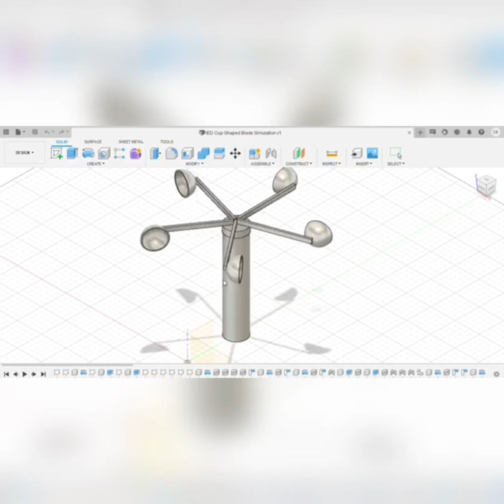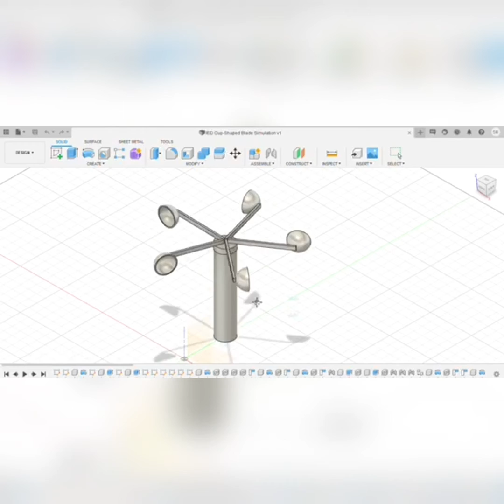Video Demonstration CEP2 G1 IED 2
Assalamuailaikum WBT. Here is video demonstration for our final product for subject BEE 3333 Integrated Engineering Design semester 2 20/21. In this video is included Hardware parts, Electrical parts and Simulation parts.